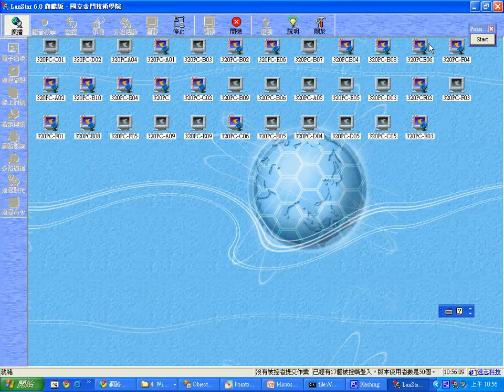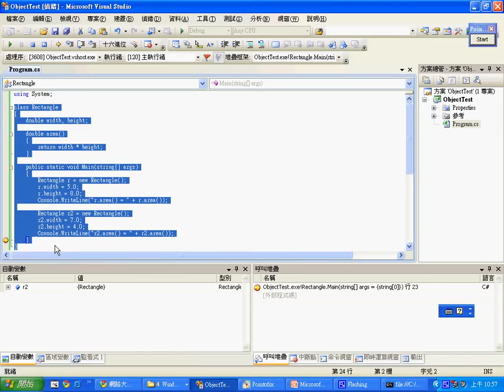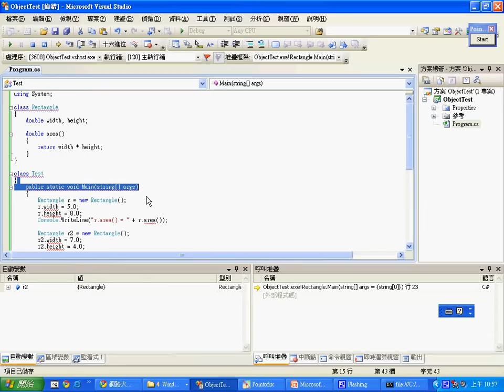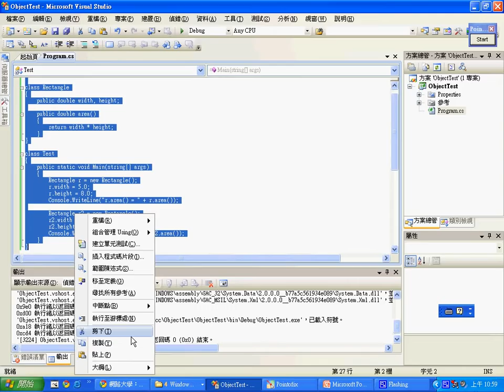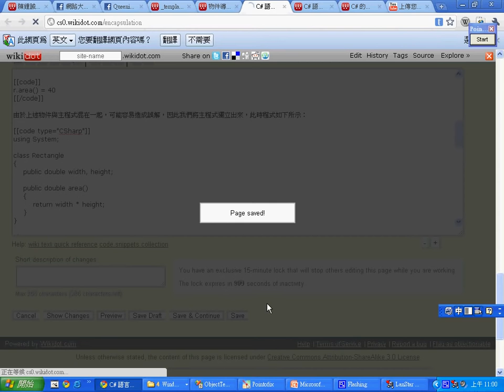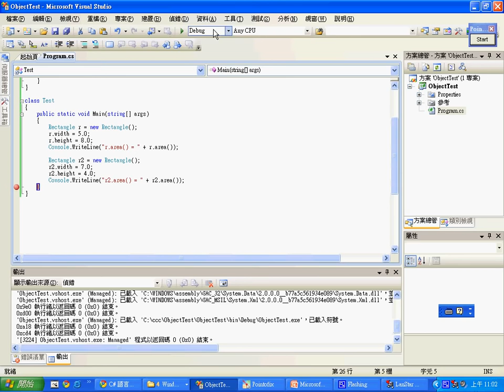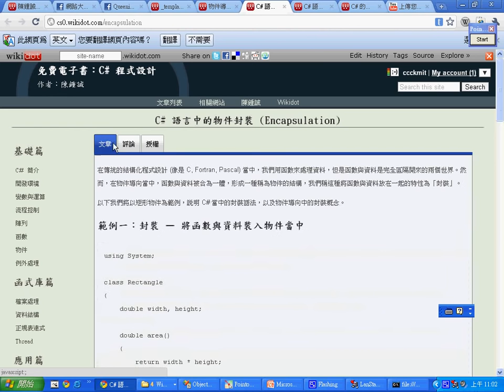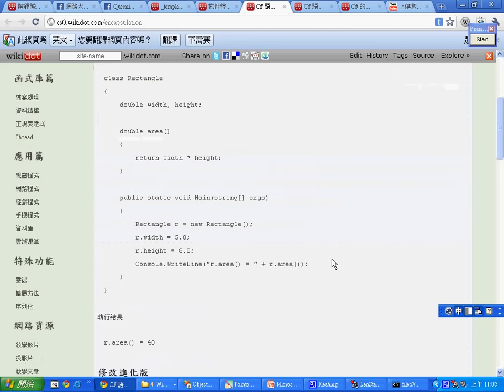C# 物件導向中的封裝 (2/3) --Object2-Encapsulation2.avi